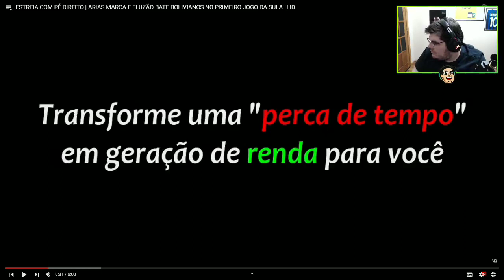Cazé irritado com os vídeos de pirâmide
Todos os momentos mais emblemáticos do Casimiro Miguel, vulgo Cazé, mas também chamado de Casimito

Se você é proprietário de algum conteúdo exposto aqui e não deseja ve-lo neste vídeo, favor entrar em contato comigo em vez de denunciá-lo e eu vou apagar este vídeo o mais rápido possível!